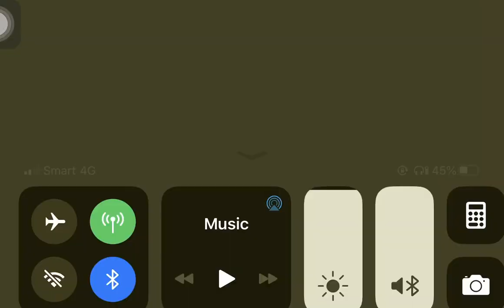មមាច​លេង​ភ្លេីង​,​ សុវណ្ណារិទិ្ធ-មករា-បញ្ញា-ដារ៉ូ ft សំណាង,​ តន្រ្តីខារ៉ាបាវ,​ CNC TV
បទ: មមាចលេងភ្លើង
និពន្ធទំនុកច្រៀង: Dorw Directer
និពន្ធ Melodyថ្មី: សេង តារា
និពន្ធបទភ្លេងថ្មី: TINO (ទូ)
ច្រៀងដោយ: ហង្ស សុវណ្ណារិទិ្ធ+ស្តើង មករា+ ឈិត​ បញ្ញា+វន្នី ដារ៉ូ+សៀក​ សំណាង